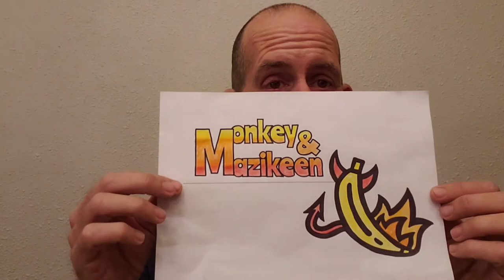Belgian Malinois: Q&A Wednesday Monkey&Mazikeen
Wednesdays question and answer day.
plus we started their e-mail

monkey50mazikeen @gmail.com